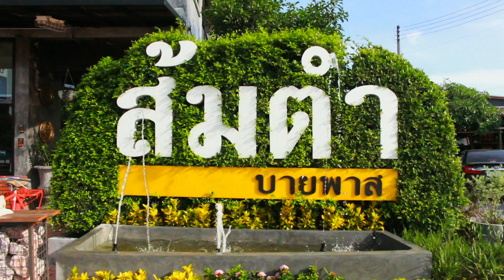อร่อยครบจบที่เดียว ตั้งแต่ของคาวยันของหวานที่นี่เลย “ส้มตำบายพาส” พัทลุง